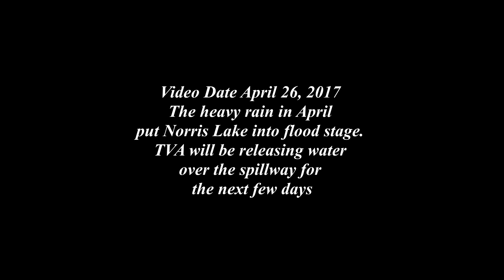Norris Dam Spills Water after Heavy Rain in April 2017 - 4K Video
The last time Norris Dam spilled water was in 2013. This kind of event has only happened a few times in the history of Norris Dam.